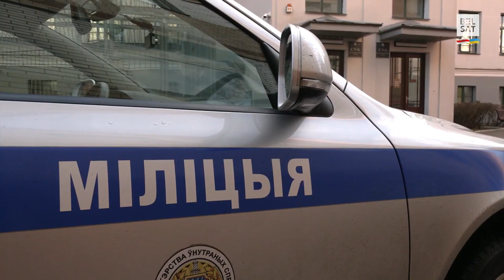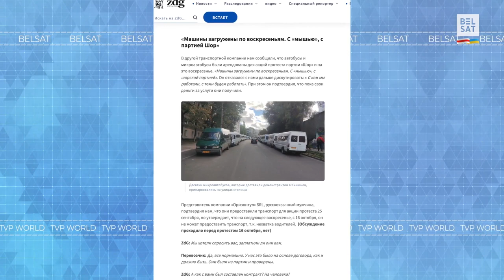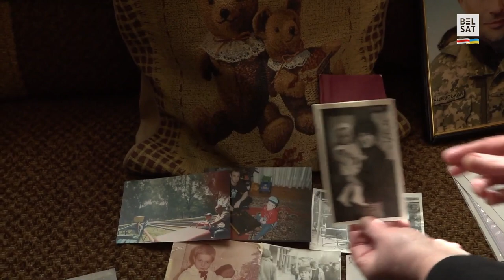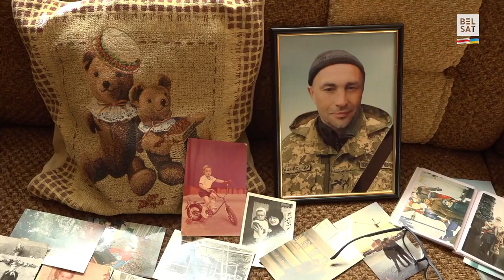Is Russia Planning to Take Over Moldova? / Eastern Europe Review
Who stands behind the protests in Moldova? Hybrid war of Russia against Maia Sandu. More in the latest edition of Eastern Europe Review.

00:00 Announcement
01:20 Why is the Lukashenka regime afraid of the Kalinouski Regiment?
06:30 Is Russia planning to take over Moldova?
11:25 Story of a Ukrainian soldier, executed by the Russians

Photo: Vladislav Culiomza / Reuters / Forum